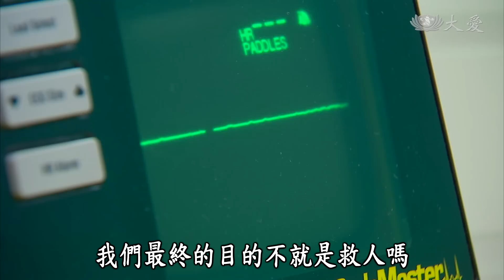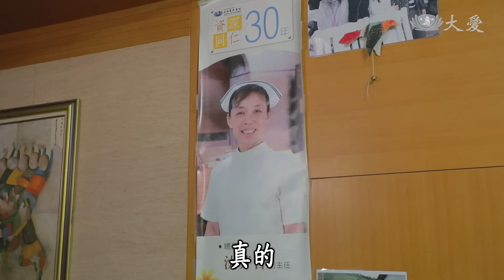[戲說真人生] - 吉姊當家 前導特輯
她是沈芳吉，大家都叫她阿吉；
當俏皮小護士遇上帥氣消防員，兩個人會擦出什麼樣的火花呢？
原來王子不是騎著白馬登場，瓊瑤主角結婚後一樣會吵架。
好戲播出前，戲說真人生說戲給您聽！